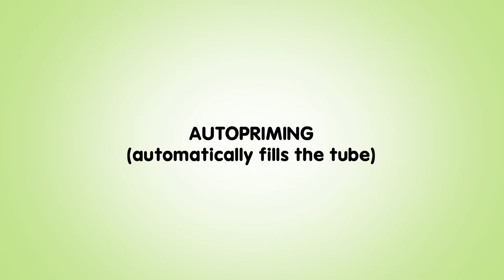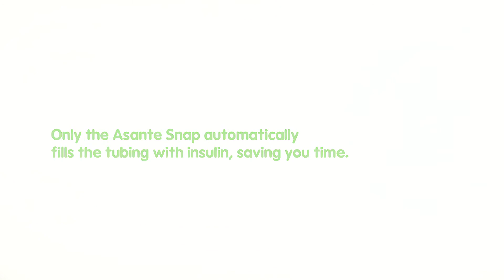Autopriming on this Insulin Pump is a Snap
Only the Asante Snap automatically fills the tubing with insulin, saving you time and making the process of changing insulin significantly faster.  As one pumper shares " No more waiting, no more watching - priming the tube is now quick and easy."*  Hear more experienced pumpers talk more about the Snap autopriming feature here.

Less Prep Time. More Life Time.

*Testimonials represent the perspective of the individuals interviewed and do not represent any claims made by Asante Solutions.